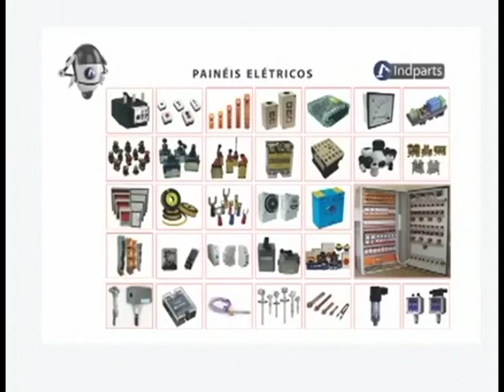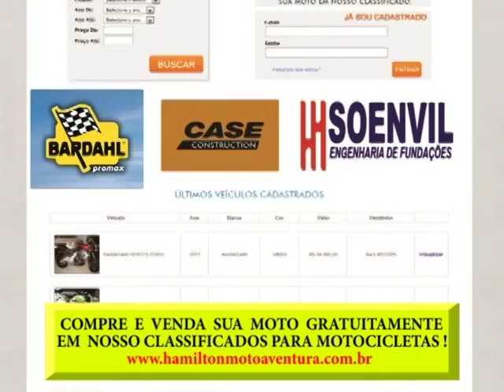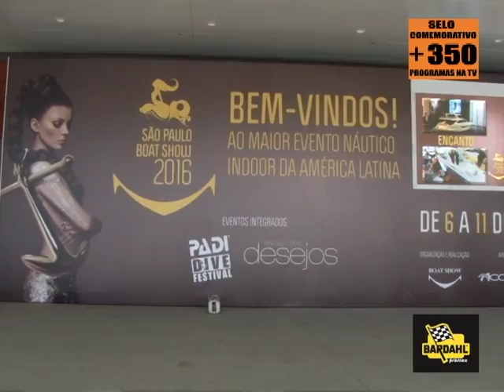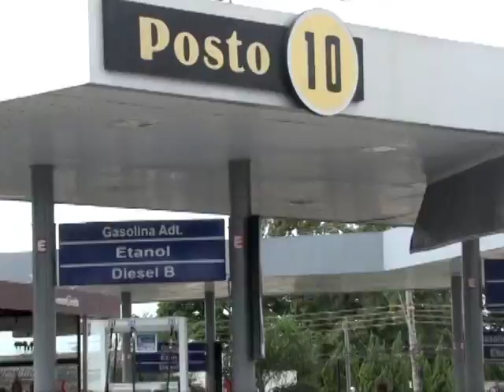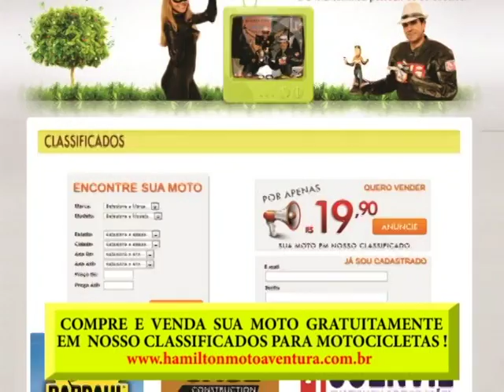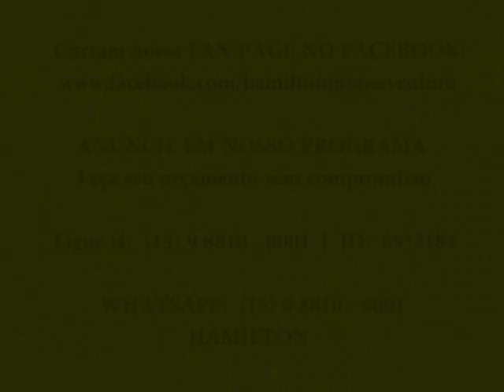PROGRAMA HAMILTON MOTO AVENTURA Nº 366 - Exibido na TV de 30.10.2016 até 05.11.2016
MATÉRIAS:

- Fórmula Truck ! Entrevista com a musa da fórmula Truck Débora Rodrigues !

- São Paulo Boat Show ! Visita ao lindo Stand da Intermarine - Líder em embarcações de luxo no Brasil !

- 3º Encontro Brasileiro de Autos antigos em Águas de Lindóia !
Conheça o maravilhoso e raro Cord 1937 modelo 812 !